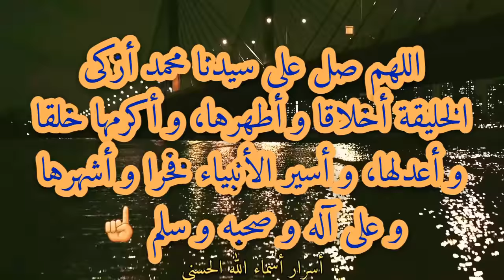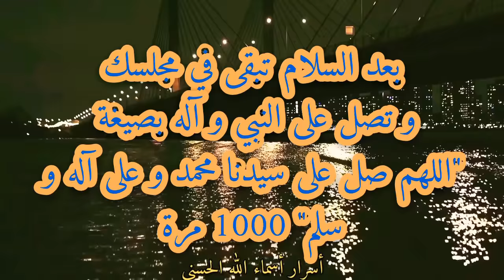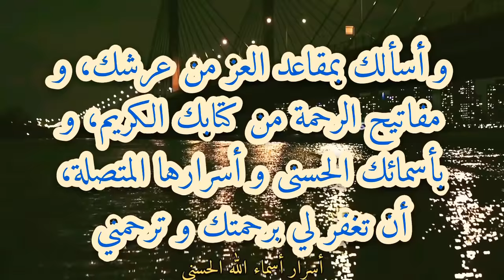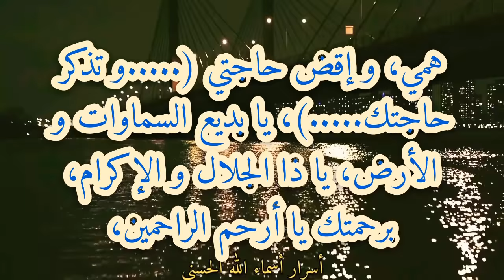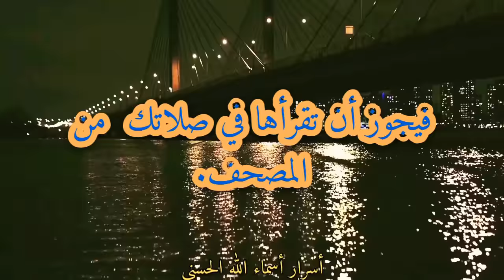صلاة "السيف القاطع" لإستجابة دعائك، و تحقيق أحلامك